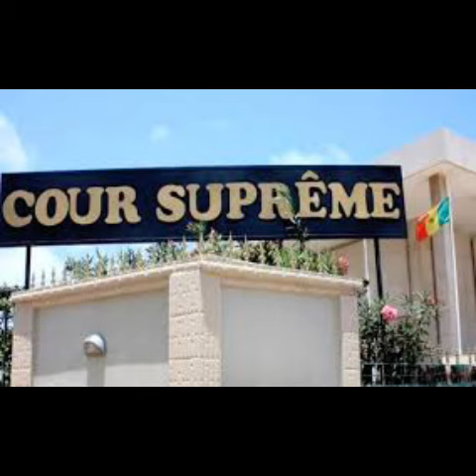🚨 Amadou Ba saboté, Sonko et Diomaye libérés, ce qu’il ne faut pas rater de l’actualité…